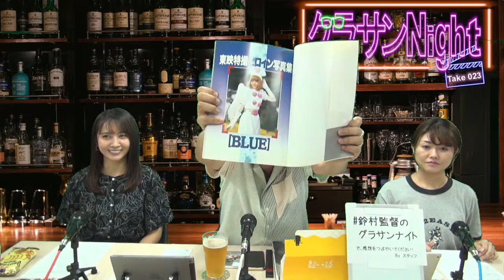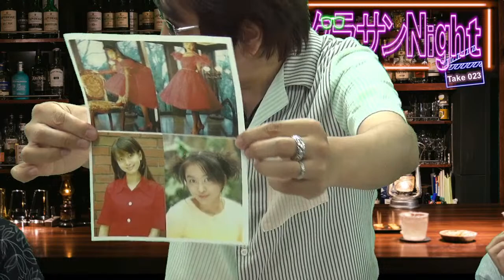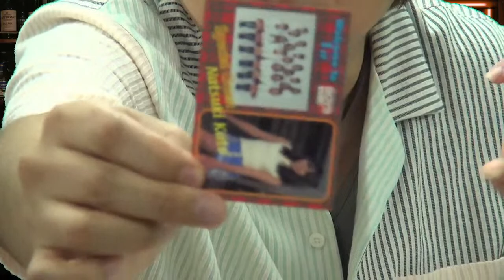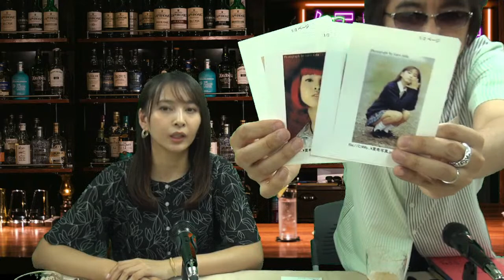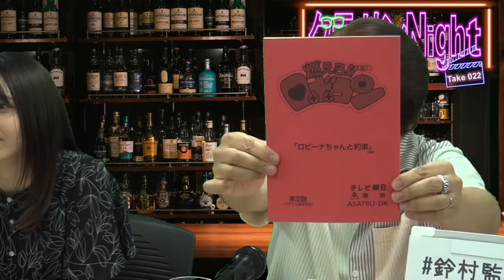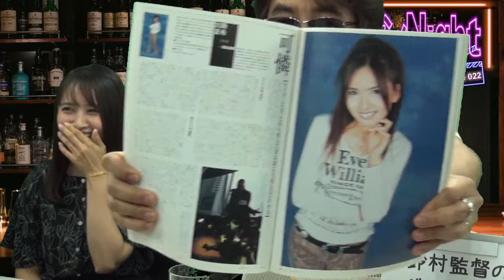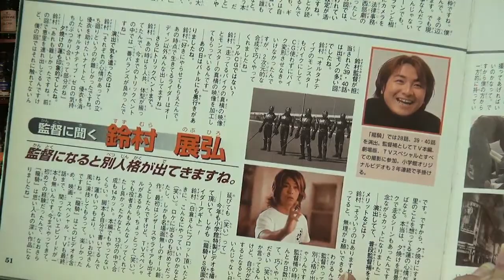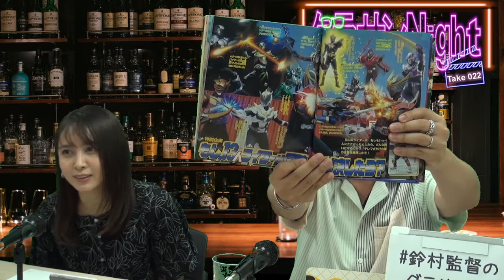鈴村監督のグラサンナイト Take.022【ゲスト：加藤夏希】 (2022.07.20)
0:01:33 鈴村監督のグラサンナイト Take.022
第22回目：7/20(水) 20時00分～

ゲスト
　加藤夏希 さん

アシスタント
　小山未結

【各コーナー内容】
・ゲストトーク
・視聴者お便り紹介　他

【視聴者投稿・応募】
◆おたより、募集テーマの投稿

◆番組アイキャッチボイス エントリー！

【番組応援】
以下、WalkureStoreにて番組応援チケットの販売中！

鈴村展弘（すずむら のぶひろ）
オダギリジョー主演・特撮ドラマ『仮面ライダークウガ(’00年)』にて監督デビュー。
以降、仮面ライダー・スーパー戦隊シリーズの監督として活躍。
北川景子等主演・特撮ドラマ『美少女戦士セーラームーン(’03年)』、
新垣結衣主演ドラマ『sh15uya(’05年)』、
乃木坂46総出演ドラマ『初森ベマーズ(‘15年)』
『湘南純愛組！ YOUNG GTO!(‘20年)』などを監督。

■代表作
仮面ライダークウガ／仮面ライダーアギト／美少女戦士セーラームーン／
炎神戦隊ゴーオンジャー／天装戦隊ゴセイジャー／
非公認戦隊アキバレンジャー／ノーコン・キッド～ぼくらのゲーム史～／
初森ベマーズ／ドゲンジャーズ～ナイスバディ～／ドゲンジャーズハイスクール
他多数